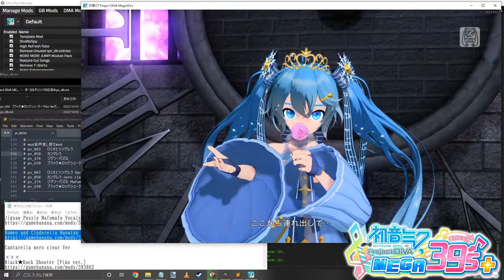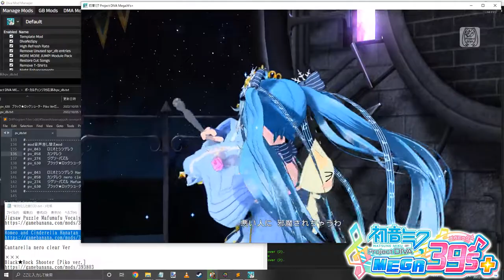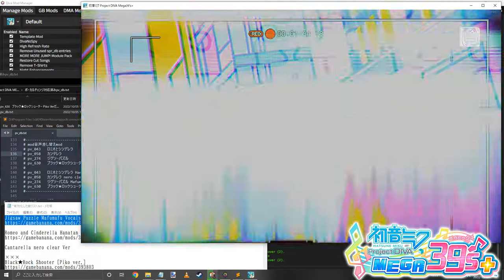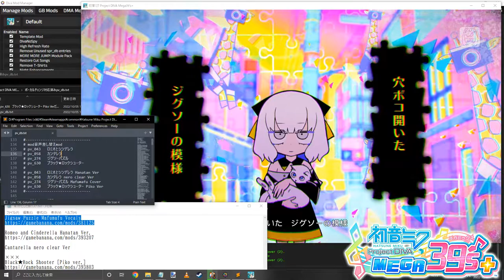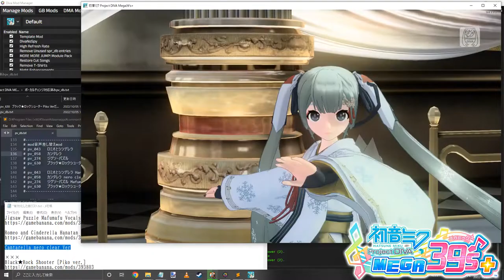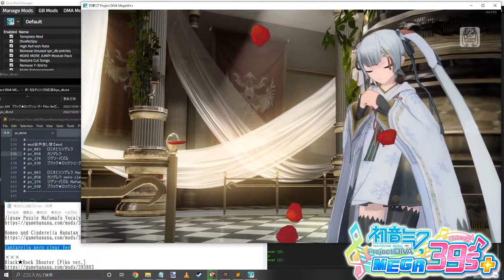初音ミク Project DIVA MEGA39’s ボーカルチェンジmod 導入方法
ボーカルチェンジmod 導入方法＆リプレイスmodをボーカルチェンジ対応にする方法
解説FC2ブログ↓

使用mod
Hatsune Miku: Project DIVA Mega Mix+ Mods Song Replacements
☆Jigsaw Puzzle Mafumafu Vocals

☆Romeo and Cinderella Hanatan Ver.